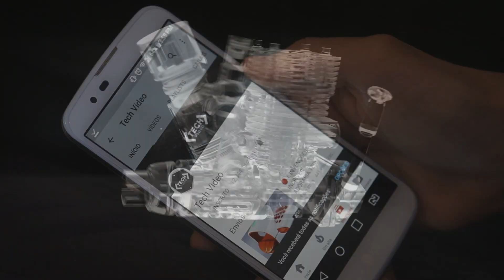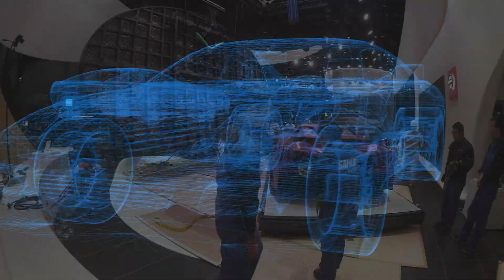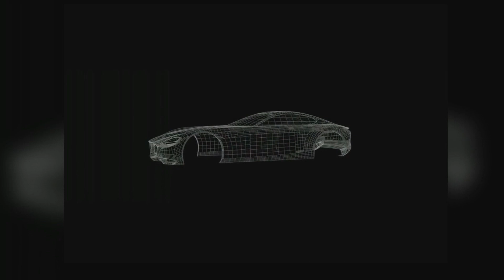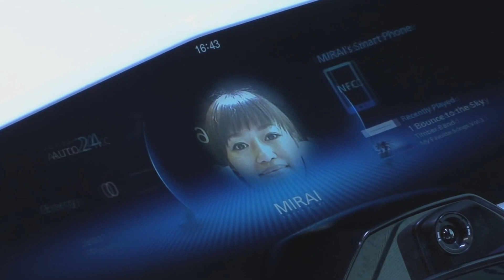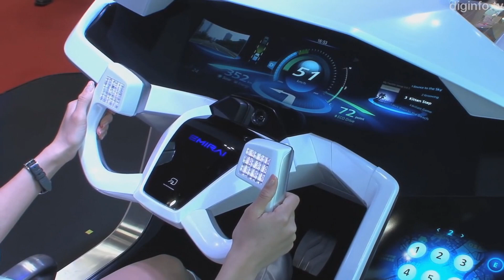TOP 07 CARROS MAIS INSANOS DO MUNDO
Assim como o mundo tecnológico o mundo automobilístico tem crescido bastante nos últimos anos, principalmente em aspectos inovadores, o que nos permite presenciar a criação de uma série de modelos nunca imaginados antes pela imaginação. Quer conferir alguns destes veículos? Então fique ligado no vídeo de hoje...

►RECLAMAÇÕES▼